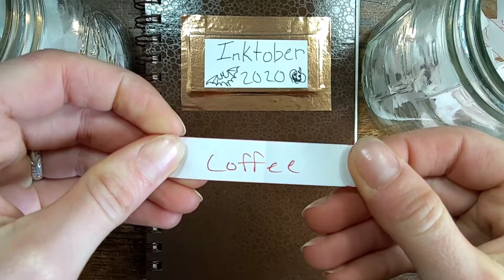October ink challenge random draw: Ghostly Coffee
This had me at coffee, honestly. Made use of the black walnut ink I made roughly 5 years ago and its still holding up well though I forgot how strong the smell was. Will have to use more often in future. I was really happy with how the wash turned out though I really need to improve my line work. Hard to get a good glide and I frustrated with most of the ink pens I've tried over the years mainly due to drying up before I've made substantial use of them. thinking about trying glass dipping pens.

materials:

Bombay black ink
homemade walnut ink
signo uni-ball white gel pen